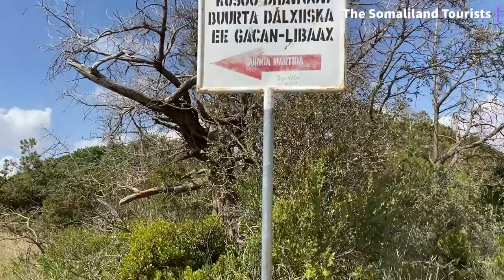7HR JOURNEY TO THE NATIONAL PARK GACAN LIBAX - Day Trip from Hargeisa Somaliland 2021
It doesn’t more lost than this. Traveling 7hrs through the Highland Mountain region of Somaliland to get to Gacan Libax National Park starting from Hargeisa 2021

Instagram for more daily life